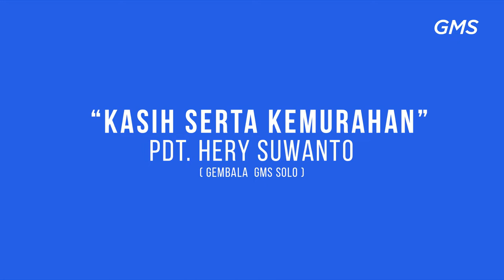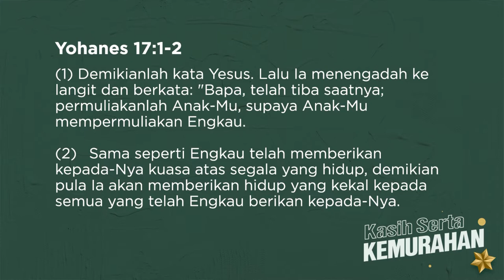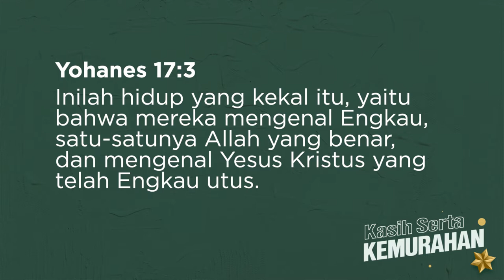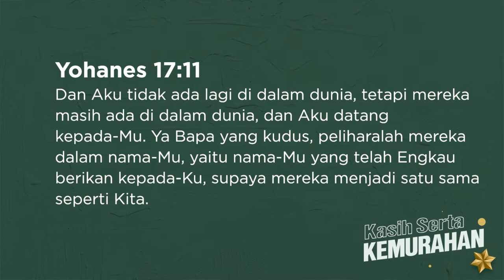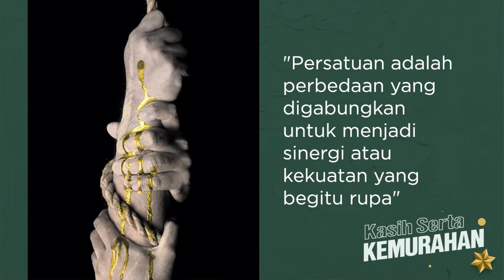GMS SOLO - Kasih Serta Kemurahan - Pdt Hery Suwanto